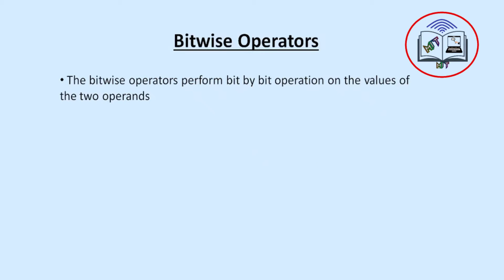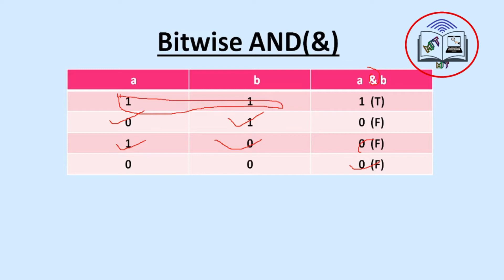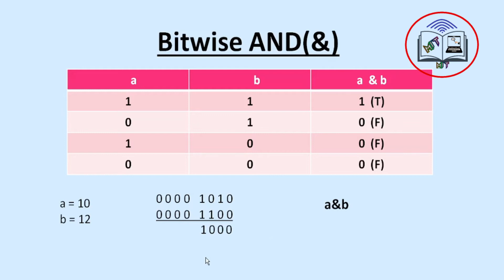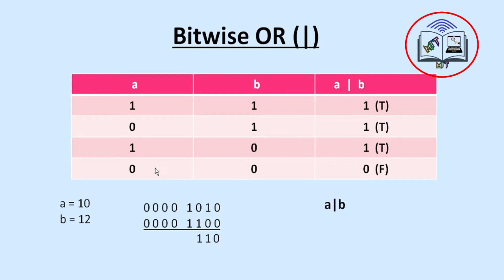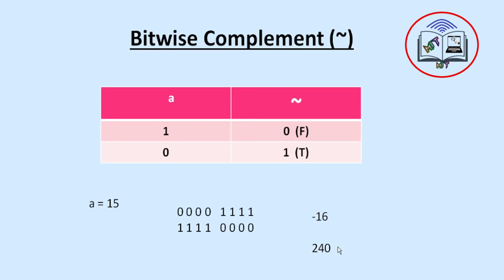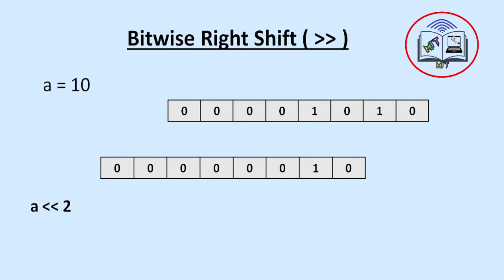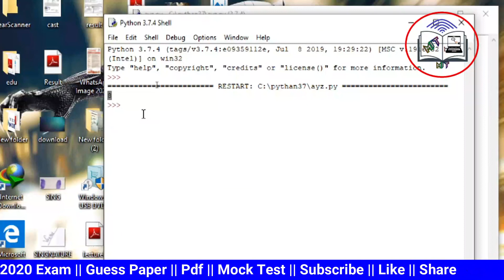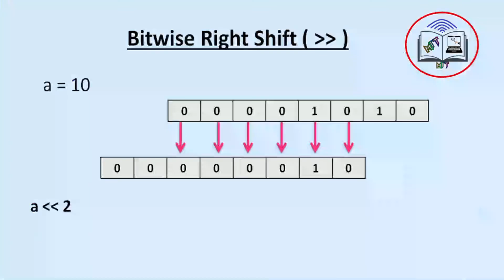python #12 Bitwise Operators in Python || in Hindi || by-Mithun Prajapati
In this video i will cover # 12 python

Bitwise Operators
Bitwise AND
Bitwise OR
Bitwise XOR
Bitwise Complement
Bitwise Left Shift
Bitwise Right Shift

What is Logical Operators in python ('O' Level)
Logical 'and' operator
Logical 'or' operator
Logical 'not' operator

What is Relational Operator  with example in Python

-What is Operator
-types of operator
        .Arithmetic operators
        Relational operators
        .Assignment Operators
        .Logical Operators
        .Bitwise Operators
        .Membership Operators
        .Identity Operators

how to get user input

-declare a variable in python

using comments
Variable
Constants
Identifier

Mock test python programming Language most important question#1

what is built-in data type part #2
3 Sequence Data Type
        .String
        .List
        . Tuple
4. Boolean Data type
5.Set data type
 .Literals

what is built-in data type part #1
1.Numbers
          integer
         float
         complex Number
2.Dictionary

O level Python complete Syllabus.

 Algorithm and  Flowcharts to solve problems
 introduction to Python,
 Operators,
 Expressions and Python Statements,
 Sequence data types
 Functions,
 File Processing,
 Modules
 NumPy Basics